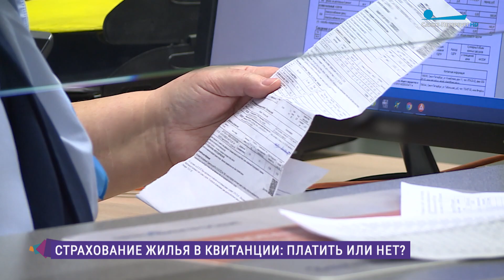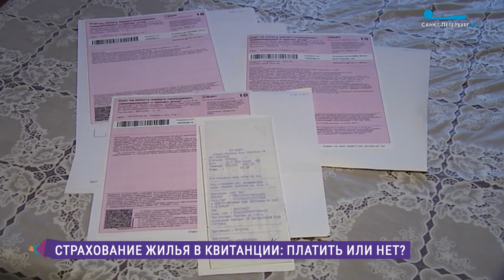Страхование жилья в квитанции: платить или нет?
В студии программы «Утро в Петербурге» Оксана Головичёва, адвокат.